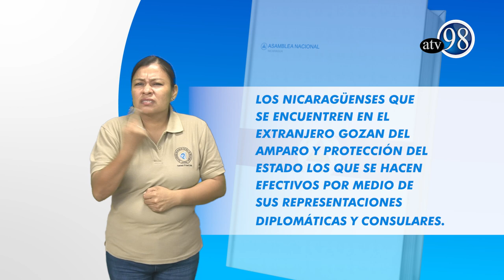ARTÍCULO 28 CONSTITUCIÓN POLÍTICA EN SEÑAS